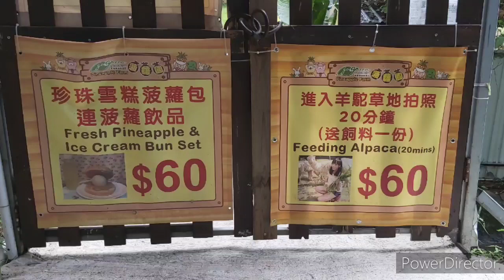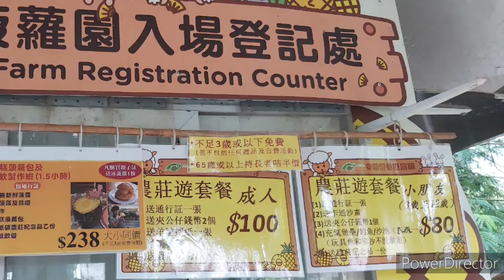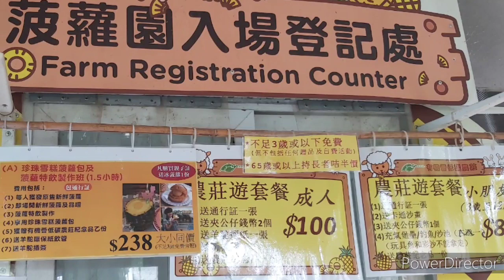SZE PAI SHEK ,ORGANIC FARM Go Green HK with ALPACA animals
The Farm Located Near Kam Sheung Road,
Rail WEST station, it's very convenient to go there on foot